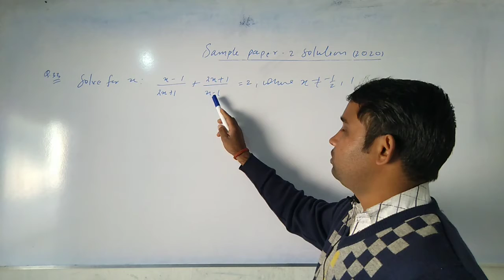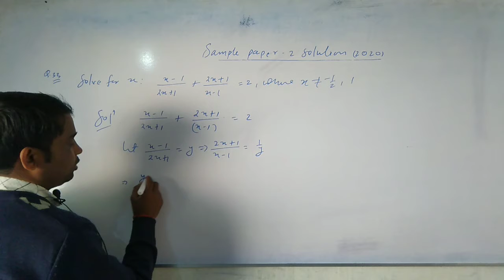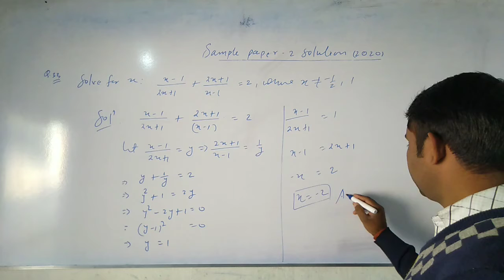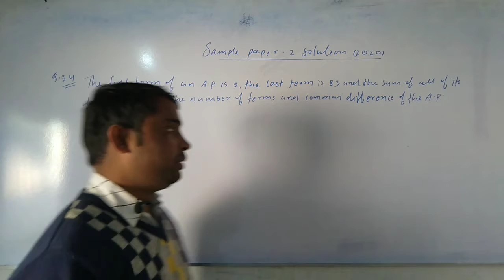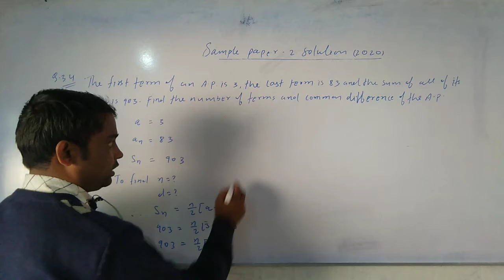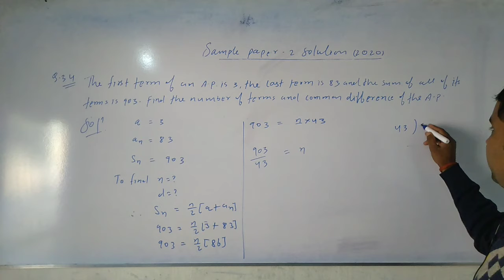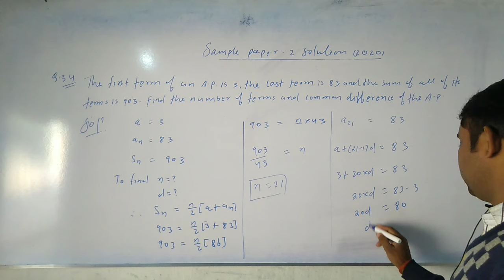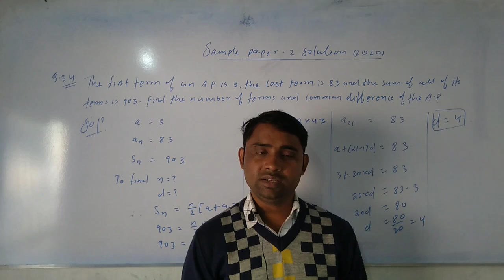CBSE SAMPLE PAPER-2-SOLUTION 2020//BASIC MATHS/STANDARD MATHS//CLASS 10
Hello students 👋👋👋
   This is sunil Kumar Prajapati...
. I am M.Sc ..B.Ed.
. I want to preparation for all of you students...
.this Tim is very precious students. go and do hard work.
.my full efforts to all. if you want to go my another videos... please go my playlist...